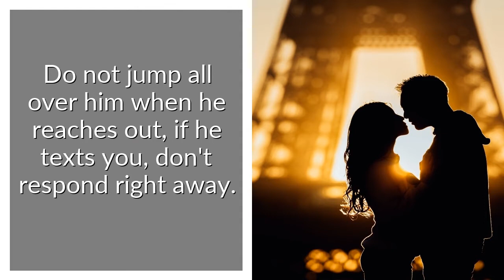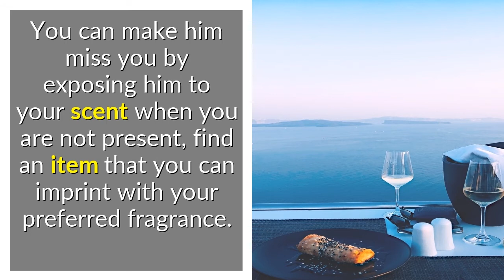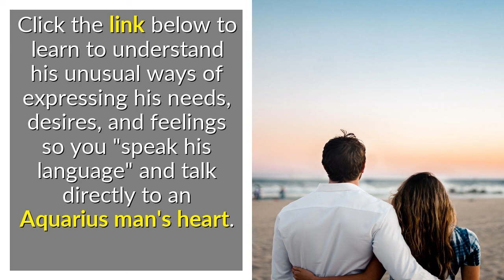How To Make An Aquarius Man Miss You - 4 Awesome Tips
How To Make An Aquarius Man Miss You - Click the link below to learn to understand his unusual ways of expressing his needs, desires, and feelings so you “speak his language” and talk directly to an Aquarius man's heart...

Get exclusive access to our FREE email course designed to help you either solve problems or enhance your relationship with an Aquarius man.

# 1 Restrict Your Availability.

Do not jump all over him when he reaches out, if he texts you, don't respond right away.

Just do not respond for the first 30 minutes or so, and if you are truly busy, do not be concerned about getting back to him several hours later.

By taking your time responding to a text, you show that you have things on your mind and have not been anxiously waiting for him, That is appealing.

# 2 Do something exciting that he will notice.

Perhaps he already misses you terribly, but because he is stubborn, he might just wait it out, he might need some persuasion to contact you.

Have fun experiences and work on personal hobbies and projects to give him that extra push to reach out to you.

Using social media to your advantage is an excellent way to accomplish this, Do cool things and keep any profiles you know he follows up to date.

# 3 Do not try to force him to miss you.

Aquarius men value honesty and dislike manipulation, he will not like it if they sense you're being fake or dramatic to get his attention.

Avoid tagging him in posts, texting or calling mutual friends to find out what he is up to, or staging obvious photos with other guys to arouse jealousy.

Remember that giving him space is the best way to make him miss you.

# 4 Capture his attention with a nostalgic scent.

You can make him miss you by exposing him to your scent when you are not present, find an item that you can imprint with your preferred fragrance.

You could give him some of his old clothes back or buy him some new ones, add just enough scent to make him notice and think of you before giving it to him.

He will not be able to resist being flushed with feelings associated with you when he smells it.